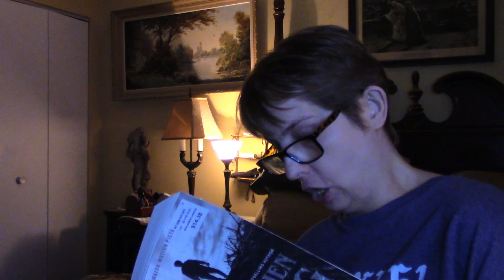Stephen King's Pet Sematary Chapter 33-35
Chapter 33 Starts @ 00:41
Chapter 34 Starts @ 13:25
Chapter 35 Starts @ 15:21
Eager to slow down a little bit, Louis and Rachel Creed--along with their children, Ellie, and toddler, Gage--relocate to Maine, on the outskirts of the sleepy rural town of Ludlow. With their new home being alarmingly near to a busy country road, Louis will soon learn firsthand the otherworldly power of the mist-capped burial ground beyond the strange pet cemetery in the woods, when tragedy strikes the Creed family. Now, a grief-smitten Louis has no other choice but to believe in the dark force of the old Indian necropolis' stony and sour soil; however, some boundaries are not meant to be broken. Is it true that, on the mystical hilltop, death has no power?